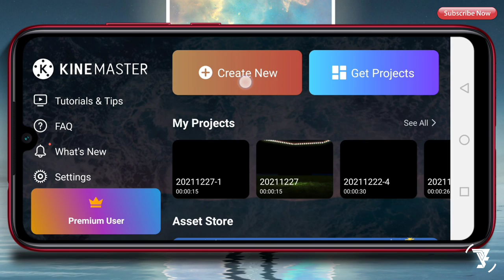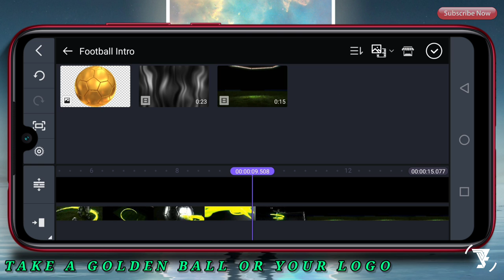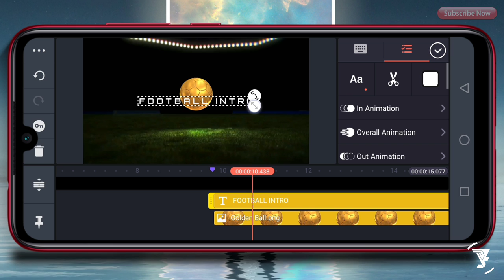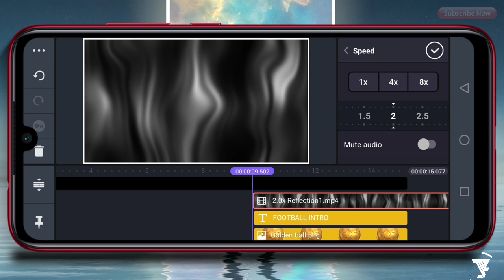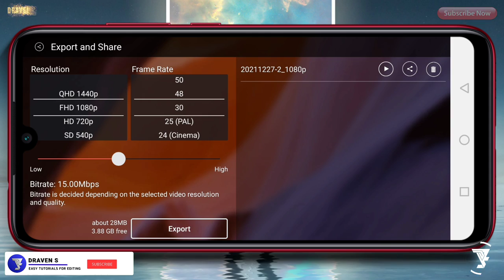Cara Membuat Intro Sepak Bola #1 || Kinemaster Project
Hallo Sahabat...

Di video kali ini saya akan membuat intro olahraga dengan menggunakan aplikasi Pixellab dan Kinemaster. Untuk bahan & matrial ada di bawah ini yah.

MATRIAL PROJECT

cara membuat intro olahraga,
cara membuat intro sepak bola,
intro berita olahraga,
template intro olahraga,
intro sport template,
intro template,
intro template no text,
football intro template,
sport intro template,
kinemaster project,
kinemaster tutorial,
pixellab project,
kinemaster project,
how to make sport intro,
how to make football intro,
kinemaster intro,
kinemaster,
intro particles,
intro name,
intro maker,
text intro,
pixellab tutorial,
pixellab